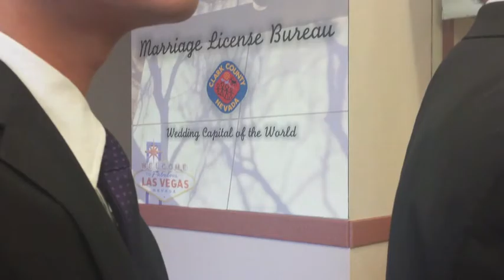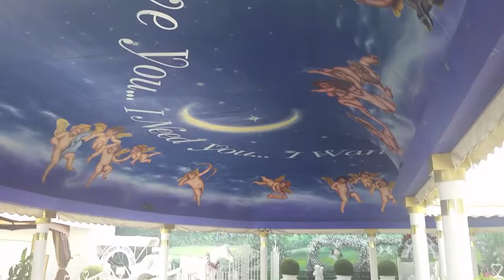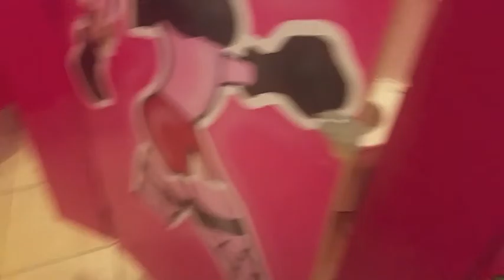Vegas 2017 Trip (Wedding, architecture, Grand Canyon, and more!)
Fair warning! The audio and video quality are a bit all over the place in this because of the huge variety of shooting locations I was in. I had a great time on this trip, more fun than I thought I would have for sure. I couldn't film at my brother's wedding because of the chapel's rules, which is why that footage is missing. I hope you understand. Thanks for keeping up with me.

Warning! My twitter is not a safe space for minors and may contain strong language.